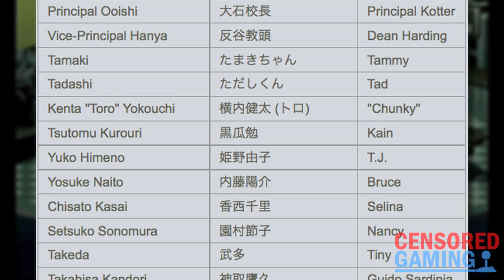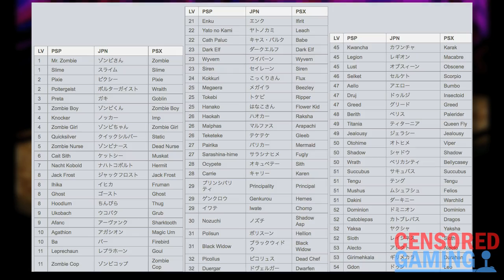How Persona Is Changed In English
We take a look at how Megami Inbunroku Persona, aka Revelations: Persona or Shin Megami Tensei: Persona, was changed outside of Japn.